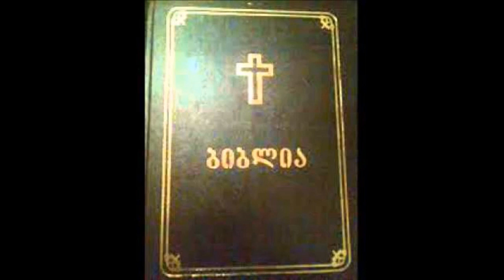ესაია თავი 11